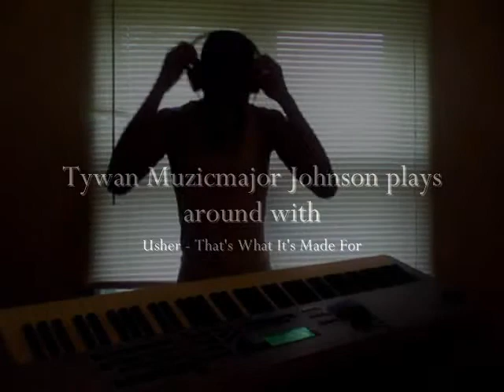Usher - That's What It's Made For Muzicmajor cover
a request by my emaling friend Jaz! Enjoy, rate comment, and SHARE!